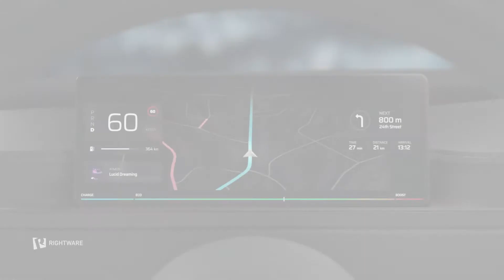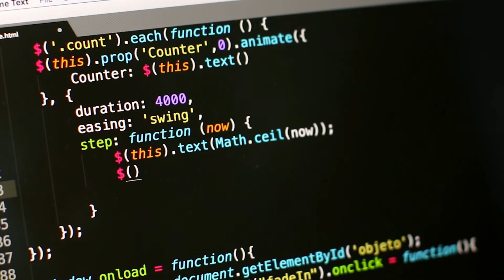Automotive HMI Engine Kanzi on Safe and Secure RTOS & Hypervisor PikeOS | SYSGO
Rightware’s powerful automotive-centric HMI engine Kanzi, running on SYSGO’s safe and secure real-time operating system and hypervisor PikeOS, enables embedded software developers to create groundbreaking graphical solutions.

PikeOS architectural design allows the safe separation of both, critical and non-critical, applications at the same time on the same hardware. Together, these technologies open the gates for applications such as the safe presentation of sensor data like distance between automobiles running parallelly to non-critical applications such as music streaming services.

Applications are safely and securely separated into partitions which can’t interfere with each other. Safety-critical partitions run flawlessly together with non-critical partitions such as Android or Linux. The exact state of advanced driver-assistance systems can be visualized with real-time 3D graphics in the cockpit.

SYSGO’s PikeOS ensures the certifiable, safe and secure execution of applications where reliability needs to be flawless. Integration efforts spare hardware resources while leveraging automotive systems to the next level in terms of user experience, safety and security.

▬ About SYSGO ▬▬▬▬▬▬▬▬▬▬▬▬

SYSGO is the leading European manufacturer of embedded operating systems, supporting Safety and Security-critical applications in the aerospace, automotive, railway and IIoT industries.

PikeOS, the world's first SIL 4 certified real-time operating system with multi-core support. The hypervisor (Type 1), which runs directly on the hardware, is certified according to the strictest Safety standards such as IEC 61508, EN 50128 and ISO 26262. In terms of Security, PikeOS is currently the only separation kernel certified to Common Criteria (EAL5+). In addition, PikeOS offers a fully certified programming interface and thus enables application development according to the "Safe & Secure by Design" principle. For less critical systems, ELinOS is an industrial grade Linux distribution with real-time extensions for embedded systems.

▬ More SYSGO Videos ▬▬▬▬▬▬▬▬▬

▬ Social Media ▬▬▬▬▬▬▬▬▬▬▬▬▬